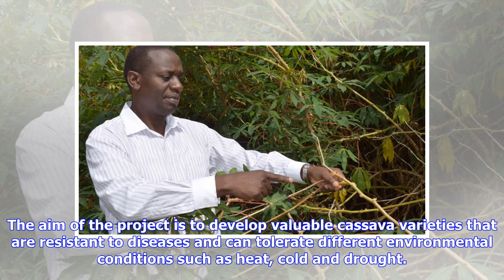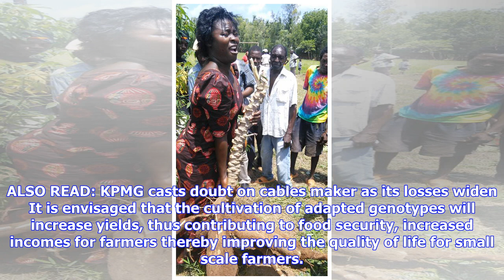Breaking News | Super strong cassava to outsmart climate change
By Elijah Ateka | Published Sat, June 23rd 2018 at 00:00, Updated June 22nd 2018 at 23:08 GMT +3 JKUAT researchers have developed a new high yielding and drought resistant cassava. [Photo: Courtesy] With climate change now becoming the new reality, gone are the days when you could state for sure that a certain crop will thrive in a certain ecological zone.  Shifting weather patterns, unpredictable water supplies, frequent heat waves and decreasing temperatures make farming look like an expensive...